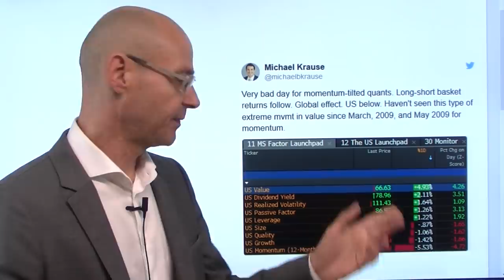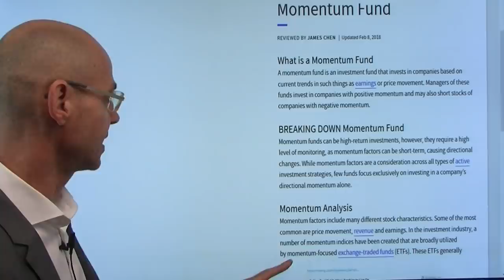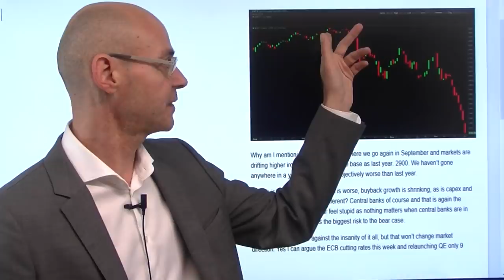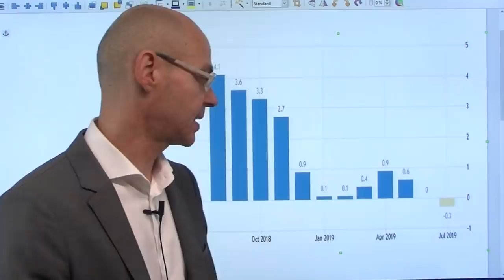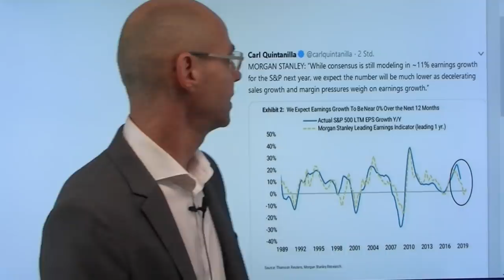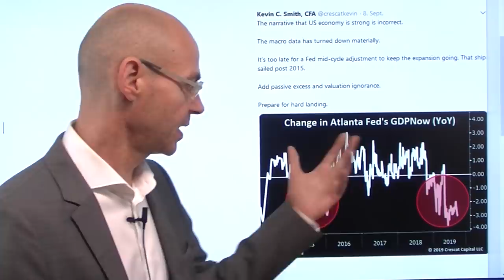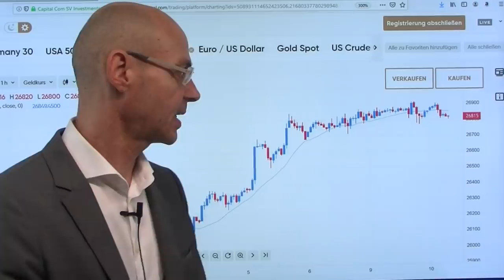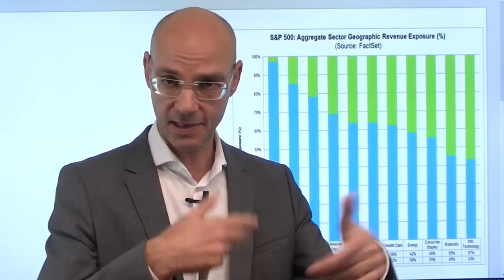Erste Risse - Remember September! Videoausblick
Im September vor einem Jahr standen wir im S&P 500 genau da, wo wir heute stehen - aber damals schien die Welt noch in Ordnung zu sein mit einer stark wachsenden US-Wirtschaft, neue Allzeithochs nur eine Frage der Zeit. Aber dann ab Anfang ware s plötzlich vorbei mit dem Sonnenschein und der geringen Volatilität: es folgten tiefere Kurse, die dann im Dezember 2018 in einen herben Abverkauf mündeten. Heute ist die fundamentale Lage der Wirtschaft viel schlechter als vor einem Jahr - das Einzige, was die Aktienmärkte auf diesen Niveaus hält ist die Hoffnung auf die Notenbanken. Aber wenn diese Notenbanken nicht das liefern, was bereits ohnehin eingepreist ist, droht eine Wiederholung der Kursverläufe des Vorjahres..